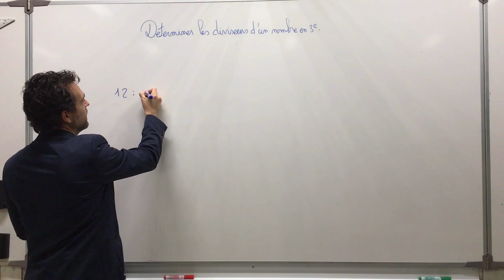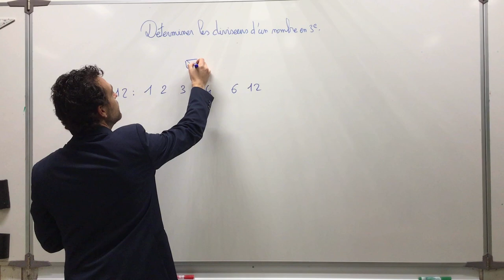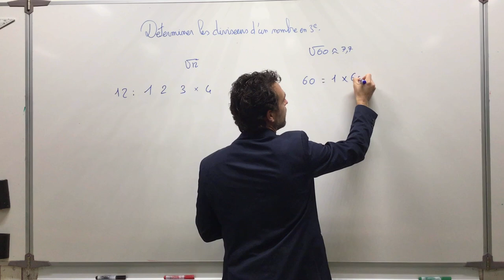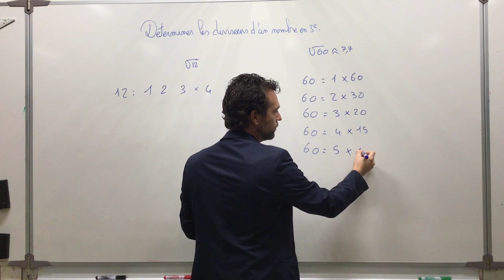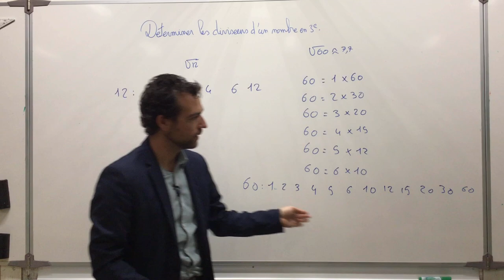Déterminer la liste des diviseurs avec la racine carrée.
On montre la méthode qui permet de déterminer la liste des diviseurs d'un nombre entier en arrêtant la recherche à la racine carrée du nombre (qui est un "centre de symétrie" des diviseurs).